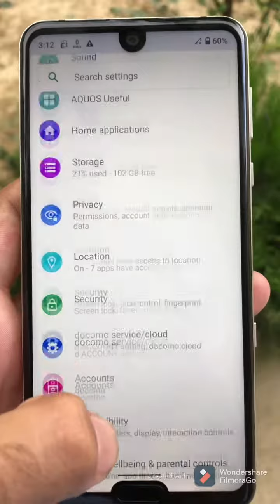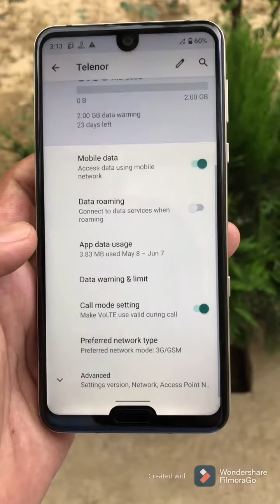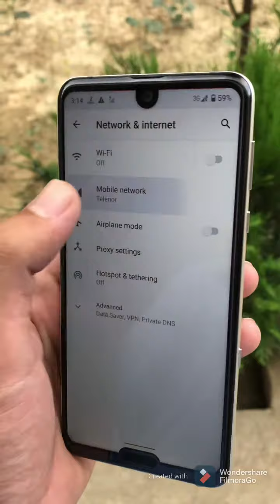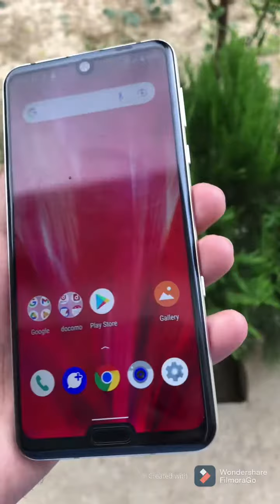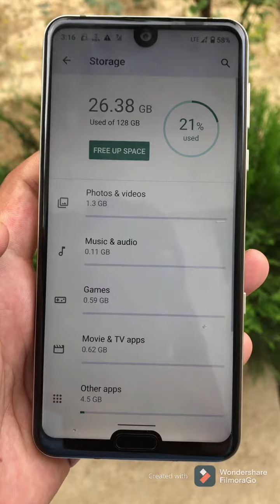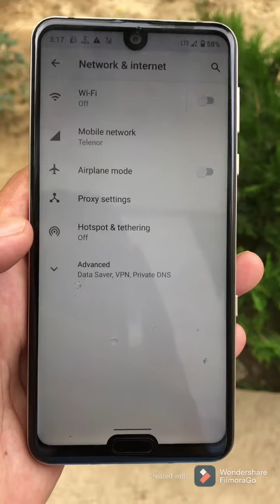How to unlock sim without pta tax on sharp Aquos R3/R1/R2 or any sony devices!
Sharp Aquos R3 sim unlocking for free without any editing and going to tell you lie